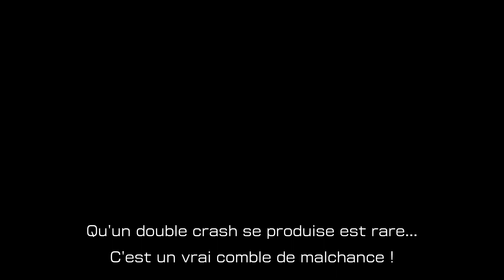Pikmin 4 #01 - Mission de secours, Jour 1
Gameplay / Let’s Play - Pikmin 4 en français (FR) sur Nintendo Switch

Découvrez cette Playlist sur Pikmin 4 sur Nintendo Switch, avec un Let’s Play entièrement en Français et toute l’aventure à 100%.

Pikmin 4 est un jeu vidéo de stratégie en temps réel développé et édité par Nintendo. Sorti le 21 juillet 2023 sur Nintendo Switch. Les jeux Pikmin se concentrent principalement sur la découverte et l'exploration de PNF-404, la planète des Pikmins.